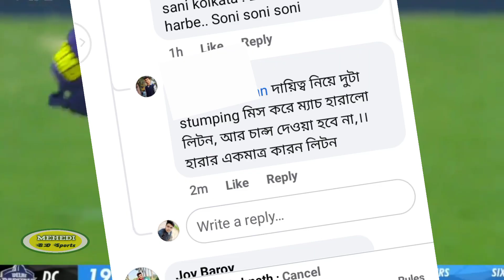কিপিং মিছ করায় বাদ পরলো লিটন দাস | কলকাতার জার্সিতে আর কখনো দেখা যাবেনা লিটনকে | Liton | KKR.